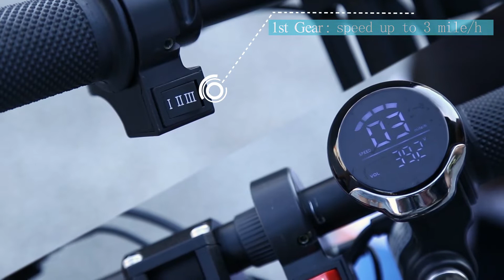TopMate ES32 Foldable Electric Scooter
Topmate offers premium mini electric scooter with a foldable design that delivers a smooth riding experience with its high-quality performance.